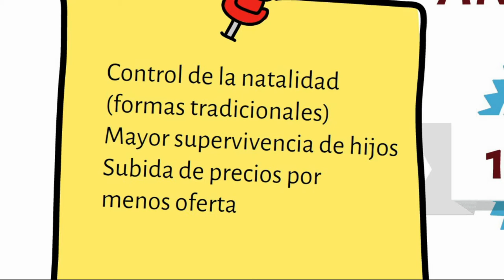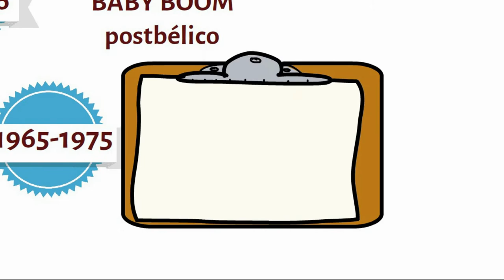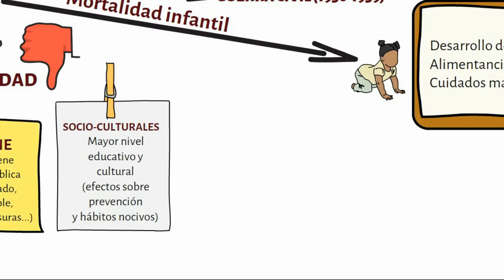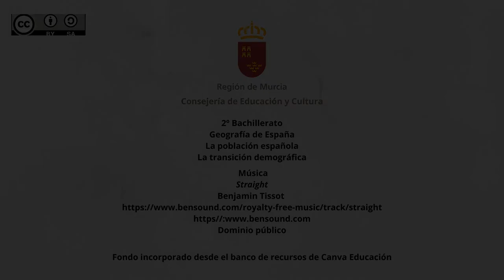LA TRANSICIÓN DEMOGRÁFICA (1900-1975)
Rasgos del régimen demográfico llamado transición demográfica, que en España se desarrolla entre 1900 y 1975.